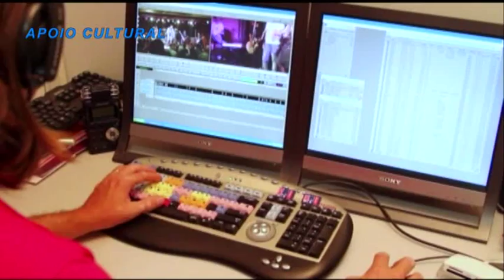Rafael Infante com Infantaria no Gente Carioca com Cida Moraes.